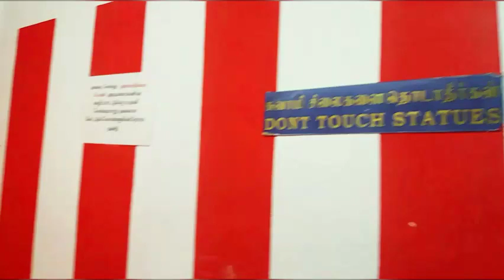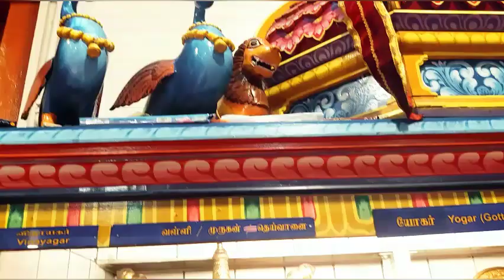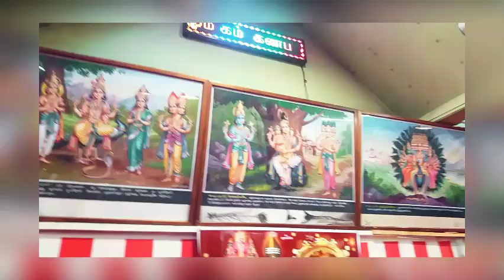Ikkada temple ela undo chudandi ||Sans swiss telugu vlogs || Road trip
Hi all,
This is a requested video.

Santoshi